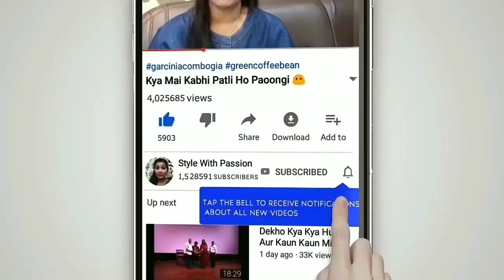15 August KO Yaadgar Bana Diya Hai Humne.. Vo Kaise Dekho toh Sahi ??